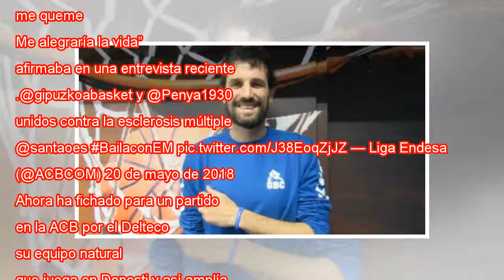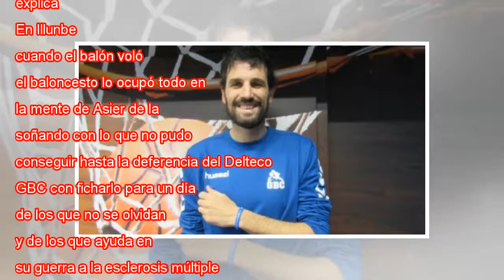Asier de la Iglesia, primer debutante con esclerosis múltiple en la ACB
Asier de la Iglesia, en su presentación con el Delteco Gipuzkoa. Delteco Gipuzkoa 35 años, 1,99 metros, 95 kilogramos de peso, 17,3 puntos de promedio por partido, 52% de tiros de campo y 40% de tiros triples. 29,6 de valoración en 30 partidos disput...